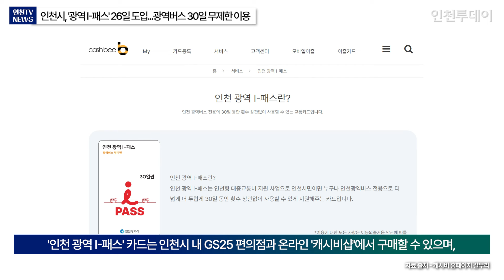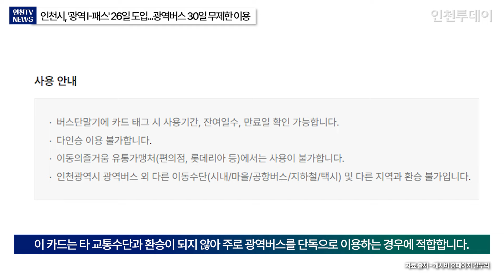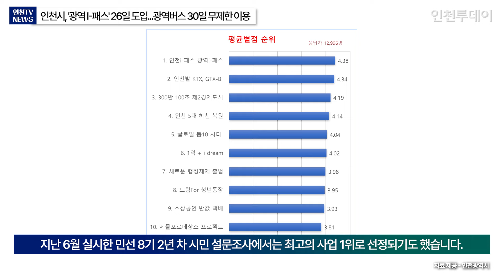[버스투데이] 인천시, '광역 I-패스' 26일 도입...광역버스 30일 무제한 이용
※ 이 영상은 AI 프로그램 클로드3을 이용해 기사를 뉴스 브리핑 대본으로 만들고 일레븐랩스 음성 AI를 활용하여 만들었습니다.

인천시가 오는 26일부터 광역버스를 30일간 무제한으로 이용할 수 있는 '인천 광역 I-패스' 사업을 시작한다고 20일 밝혔습니다.

'인천 광역 I-패스'는 8만원을 충전하면 30일 동안 인천과 서울을 오가는 광역버스를 무제한으로 이용할 수 있는 정기권 개념의 서비스입니다. 이는 지난 5월 도입한 '인천 I-패스' 사업의 시즌 2로, 시민들의 높은 교통비 부담을 고려해 마련했습니다.

이용 가능한 노선은 직행좌석형 버스, 광역급행(M버스)형 버스, BRT 버스(7700번) 등 노선 26개 약 210여대입니다. 다만 공항버스(6770, 6777, 6777-1)와 인천시 운영 버스가 아닌 M6410, 3001, 3002번은 제외됩니다.

시는 경기도 등 관련 기관과 협의를 통해 제외된 노선을 포함시켜 나갈 계획입니다.

'인천 광역 I-패스' 카드는 인천시 내 GS25 편의점과 온라인 '캐시비샵'에서 구매할 수 있으며, GS25 편의점과 전용 앱을 활용해 충전이 가능합니다. 카드 구입 후에는 캐시비 홈페이지나 전용 앱에 등록해야 분실·도난 신고, 환불 등 서비스를 받을 수 있습니다.

이용 방법은 광역버스 승·하차 시 단말기에 태그하는 방식입니다. 하차 시 태그를 하지 않은 경우가 2회 누적되면 직전 승차 기준으로 24시간 사용이 정지되므로 하차 시 반드시 태그해야 합니다. 이 카드는 타 교통수단과 환승이 되지 않아 주로 광역버스를 단독으로 이용하는 경우에 적합합니다.

유정복 인천시장은 "이번 광역 I-패스 정책은 고물가로 경제적 어려움을 겪는 시민들의 부담을 덜어드릴 수 있는 정책으로 준비했다"며 "앞으로 더욱 확대·보완해 나가겠다"고 밝혔습니다.

한편, 지난 5월 도입한 '인천 I-패스' 사업은 현재 가입자 수가 18만6000명으로, 당초 예상했던 12만6000명을 크게 웃돌며 시민들의 호응을 얻고 있습니다. 지난 6월 실시한 민선 8기 2년 차 시민 설문조사에서는 최고의 사업 1위로 선정되기도 했습니다.

기사원문 : 인천시, '광역 I-패스' 26일 도입...광역버스 30일 무제한 이용

기자 : 인천투데이 김현철 기자
앵커 : 인천투데이 인투아이(INTO-AI) 앵커
편집 : 인천투데이 이상훈 PD